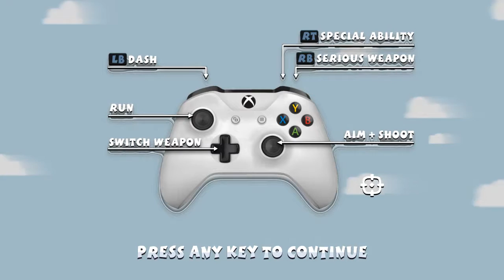Tormental Solo Play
Serious Sam: Tormental is a a 3D rogue-lite top-down shooter set in Serious Sam universe.

Blast your way through the tormented mind of Notorious Mental, a demigod of destruction, as he imagines worlds and monsters that stand on your path towards his inner ego.